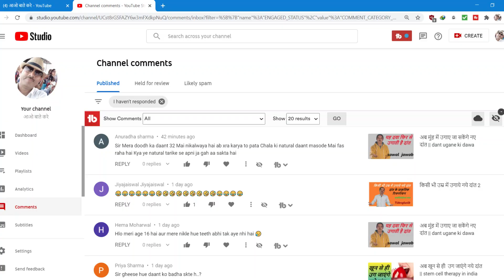एक बार निकले हुए दांत दुवारा ना आयें तो क्या करें || यह तरीका फिर से उगा देगा नये दांत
यह तरीका फिर से उगा देगा नये दांत
एक बार निकले हुए दांत दुवारा ना आयें तो क्या करें
अब उखड़े हुए दांतों की जगह उगाए नये दांत
एक बार के बाद दुवारा दांत कैसे उगाये
बार बार उगेंगे दांत
नये दांत कैसे उगायें
एक बार से कई बार कैसे दांत उगाये
अब उखड़े हुए दांतों की जगह नये दांत
दांत उगाने के घरेलू नुस्खे
दांतों का बार बार उगाने का तरीका
निकले हुए दांतों को उगाना
नई Dant Ugane का Tarika
क्‍या सच में दांतों में फिर उगा सकते हैं
दांत उगाने के तरीके